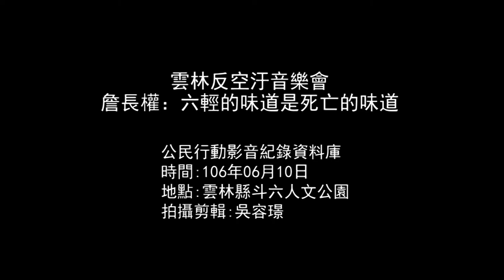雲林反空汙音樂會 詹長權：六輕的味道是死亡的味道